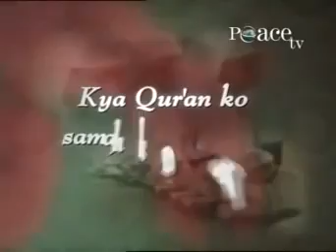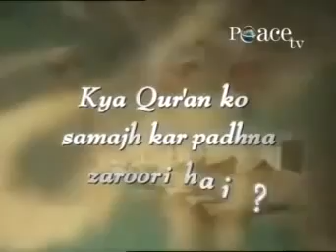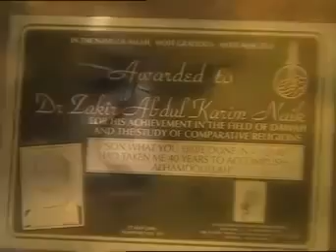kya Quran samajh kar padna zaroori hai 1